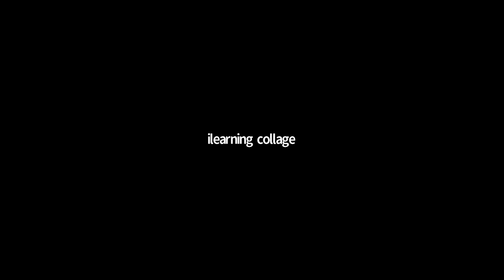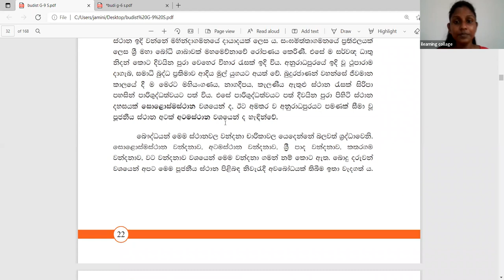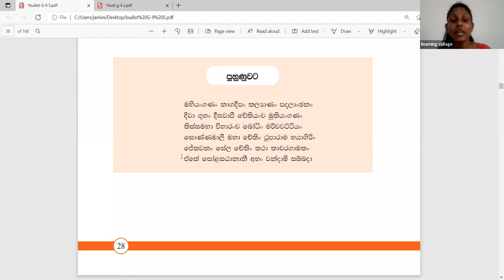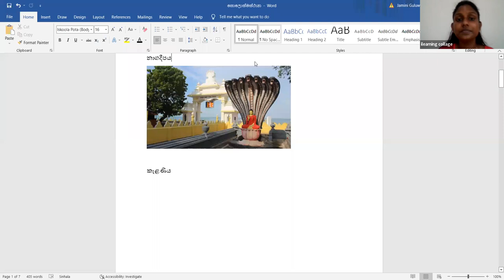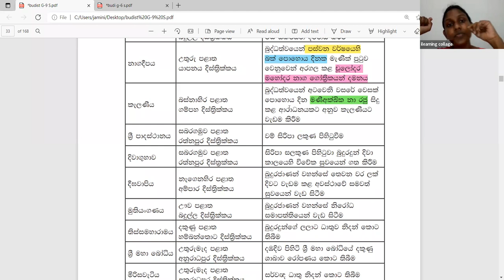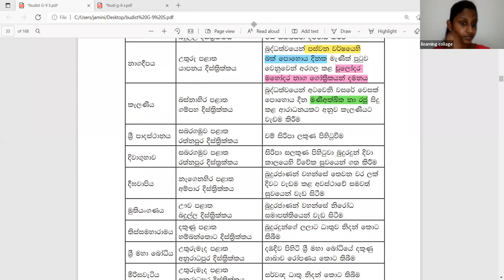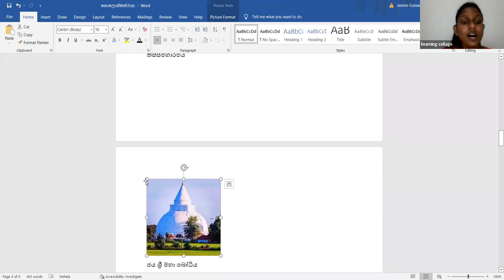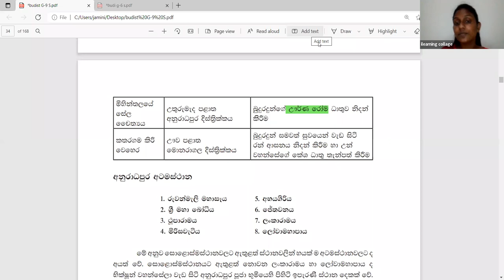9 ශ්‍රේණිය බුද්ධ ධර්මය පන්තිය Feb 27, 2022